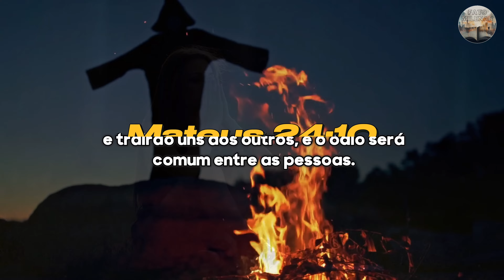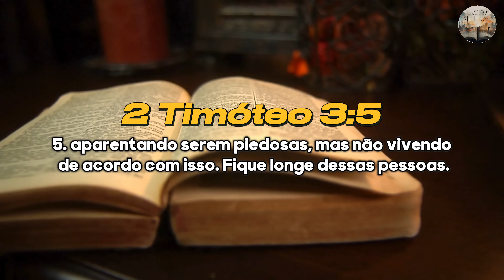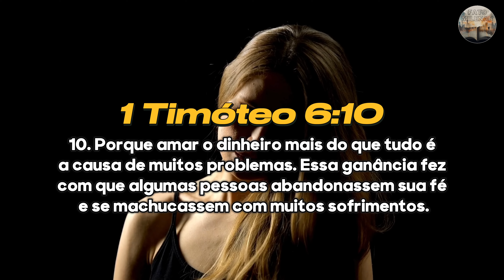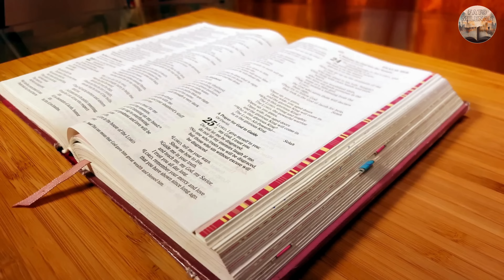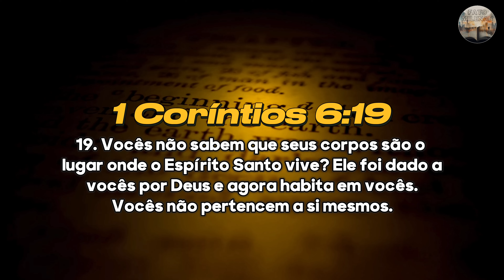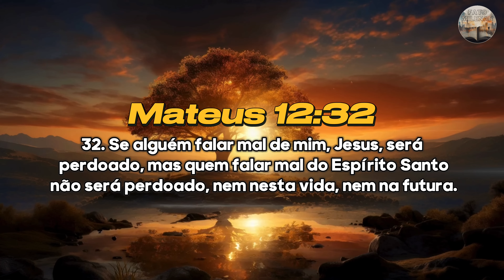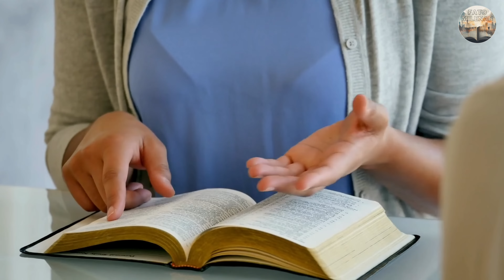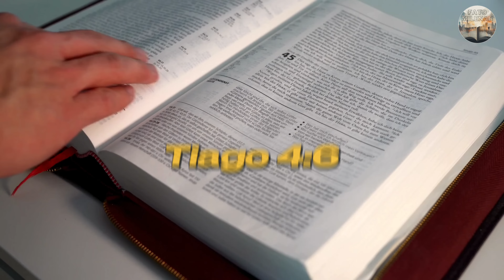Os 7 Pecados Mais Graves no Mundo Que Não Podemos Ignorar.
Seu apoio é fundamental para nós. Obrigado por fazer parte dessa jornada! 🙏✨

Alerta Bíblico: Os Sinais dos Últimos Dias!

Testemunhe a análise dos sinais dos tempos conforme descritos nas Sagradas Escrituras! 🌍🔔

Introdução:
Houve muitos eventos que indicam que estamos vivendo em um período próximo ao fim dos tempos. Isso é evidenciado pelo aumento da fome, das doenças e das mudanças climáticas, além do distanciamento humano de Deus.

Esses são exatamente os sinais que Jesus mencionou no capítulo 24 do Evangelho de Mateus. Vamos analisar o que ele disse.

Mateus 24:7-12:
Porquanto se levantará nação contra nação, e reino contra reino, e haverá fomes e terremotos em vários lugares. Mas todas estas coisas são o princípio de dores. Os seguidores de Jesus serão perseguidos, até mesmo mortos, e serão odiados por causa de sua fé, por pessoas de todas as nações. Nesse período, muitos ficarão desapontados e trairão uns aos outros, e o ódio será comum entre as pessoas. Surgirão muitas pessoas fingindo serem mensageiros de Deus, enganando muita gente. E, por se multiplicar a iniquidade, o amor de muitos esfriará.

Conclusão:
Esses são os sete pecados que prevaleceram nos dias de hoje. Claro, há vários outros, mas o que eu quero te contar é que Jesus está prestes a retornar. Logo a trombeta soará e o Salvador do mundo virá para destruir o anticristo, o falso profeta e seu líder Satanás. Estaremos preparados para isso? Vamos buscar ao Senhor enquanto há tempo, ou continuaremos vivendo como se Jesus nunca fosse voltar? A escolha é toda sua. Portanto, não deixe que nenhum desses sete pecados domine o seu coração.

Esteja pronto para testemunhar a verdadeira mensagem dos últimos dias conforme revelada pela Palavra de Deus! 🙏✨

Vídeo produzido e editado por este canal.